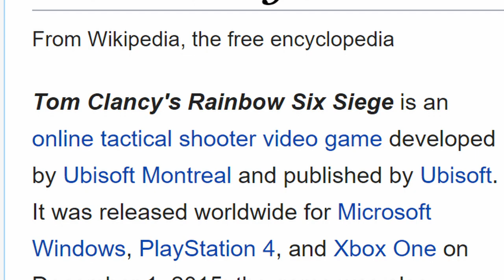"A deep, competitive FPS" - IGN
Rainbow Six Siege Funny Moments Compilation with the boys